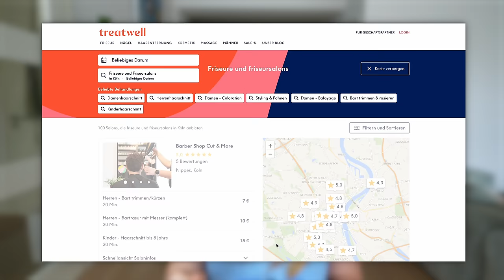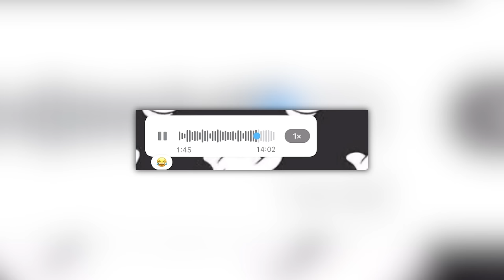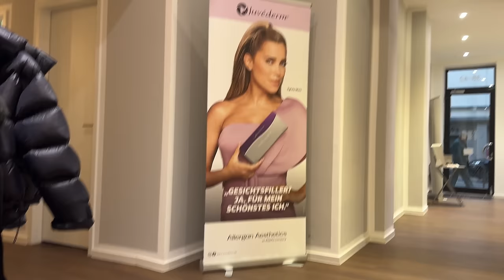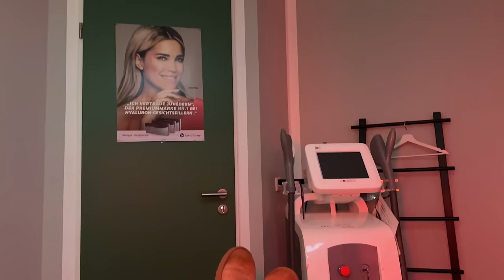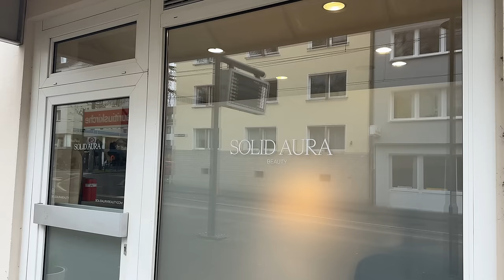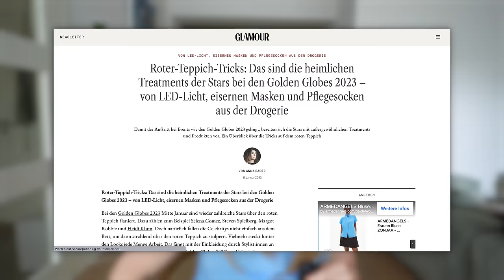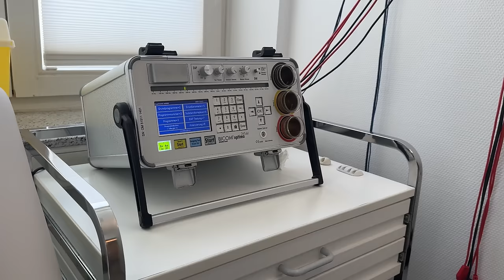Ich teste die teuersten Beauty-Behandlungen meiner Stadt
Ab 09.02.24 auf Spotify, Amazon Music, iTunes, Deezer uvm.!
Montag (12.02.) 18 Uhr erscheint das Musikvideo hier auf YouTube.

Machen die viralen BeautyBeahndlungen der Stars dich wirklich schöner? Begleite mich bei meinem